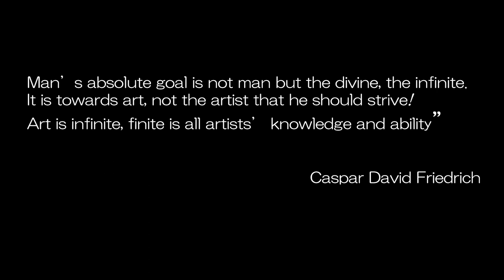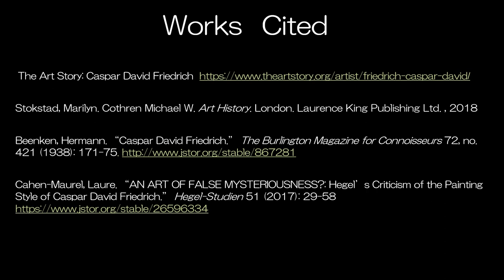Caspar David Friedrich: Painter of Melancholic Allegory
Brief narration about the paintings of one of the preeminent painters of the sublime and allegory during the Romantic Movement of the early nineteenth century